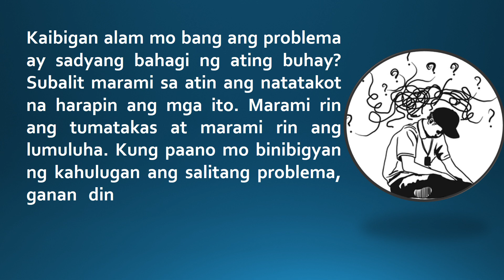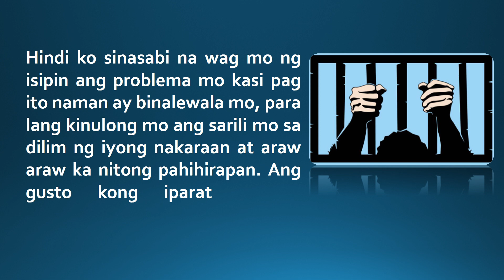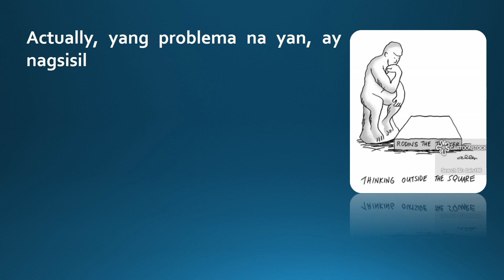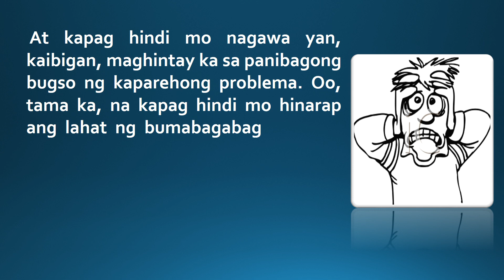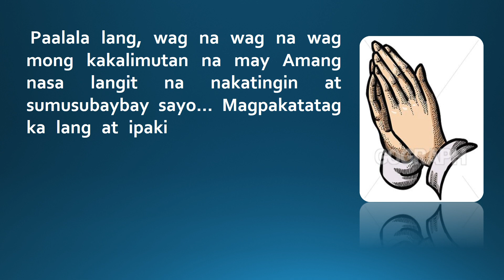PROBLEMA BA ANG INIISIP MO? | DanRamento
Kung ikaw sa ngayon ay binabagabag ng ibat ibang problema, pakinggan mo ang aking payo at may mapupulot kang aral ng buhay
DanRamento Channel